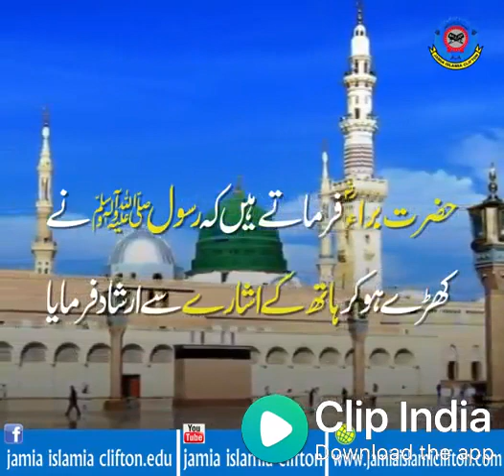August 14, 2018